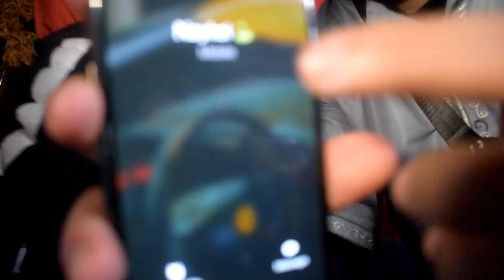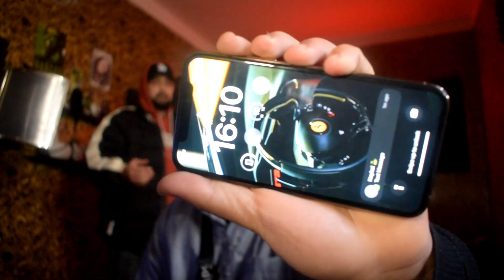🔥 ! صاوبنا طراك فاقل من 10 دقايق